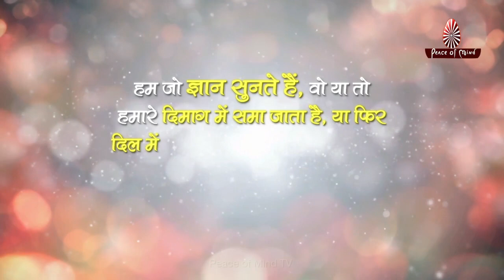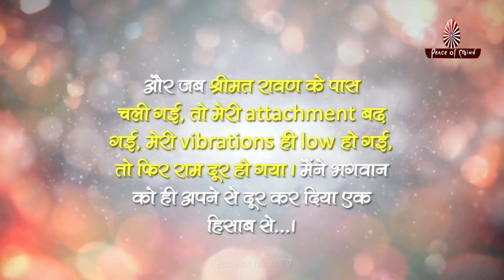कैसे होता है ज्ञान का use और mis-use...? | Daily thoughts | Peace of Mind TV | Brahma Kumaris